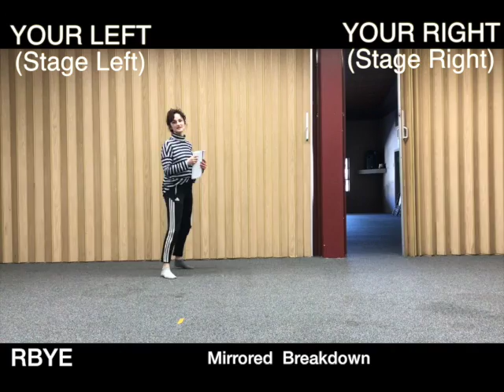JGP - Right Before Your Eyes (mirrored breakdown)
Ladahlord
James
Company